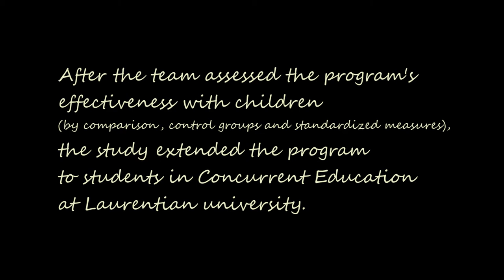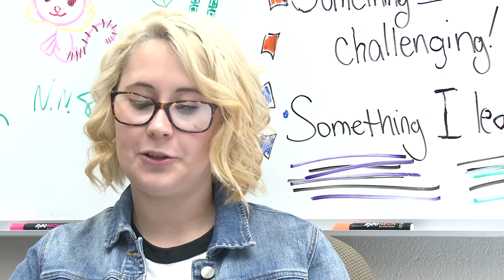Holistic Arts-Based Group Program Extended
In this film, two Laurentian University Concurrent Education students share their experiences of participating in our 12-week arts-based mindfulness group program called HAP (Holistic Arts-Based Program). The students experienced both personal and professional benefits.

PI: Diana Coholic, Dir: Hoi Cheu